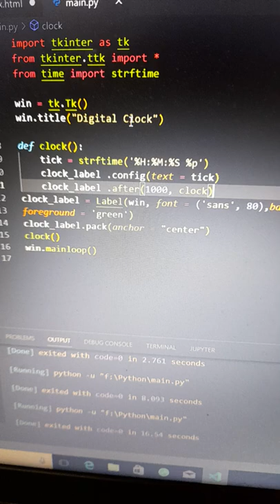Digital clock in python using tkinter